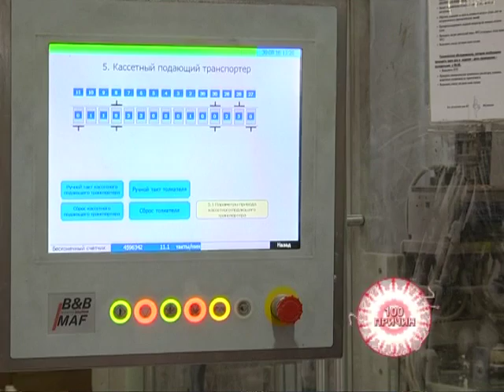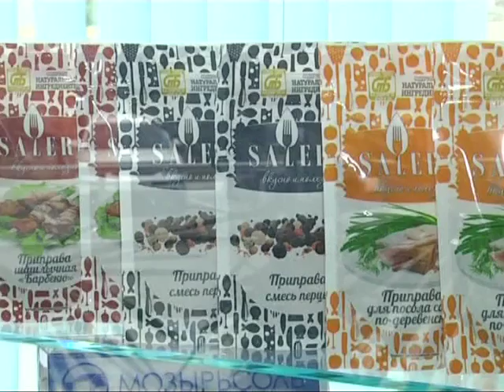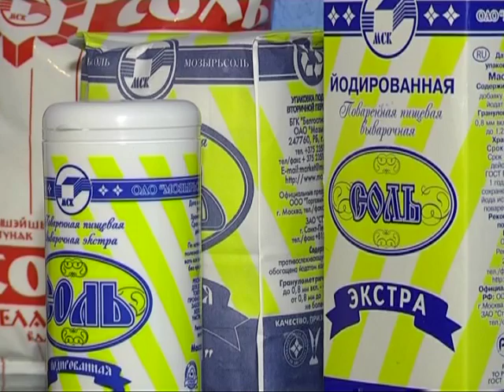31 10 2016 100 Причин, почему я люблю Беларусь!